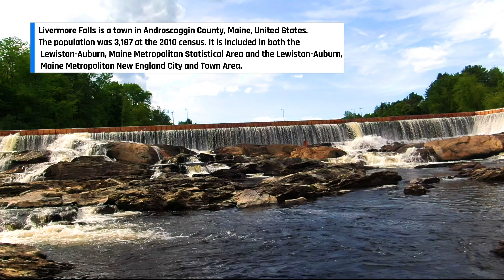Livermore Falls, Maine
Flying High In Florida is a visual production media,
specializing in aerial drone photography; videography and 3d mapping